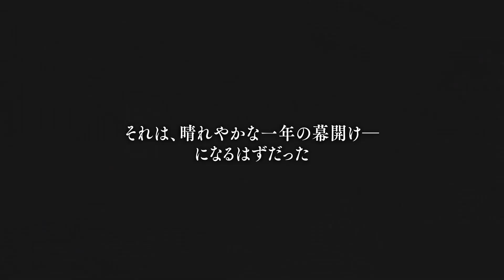【ラスバレ】イベント「招福万来のラッキーガール」開催ムービー【12/31開催】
スマートフォン向けゲームアプリ「アサルトリリィ Last Bullet（ラスバレ）」のイベント開催ムービーを公開！

「雨嘉さん、一緒に厄払いしましょう！」
「う、うん。絶対に払ってみせる…！」

招福万来のラッキーガールは【12/31】より開催予定！